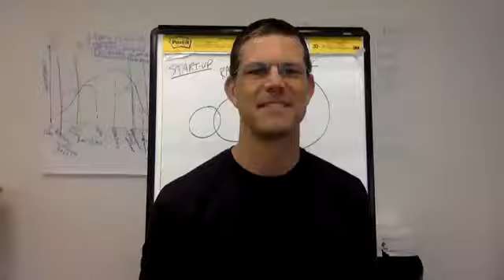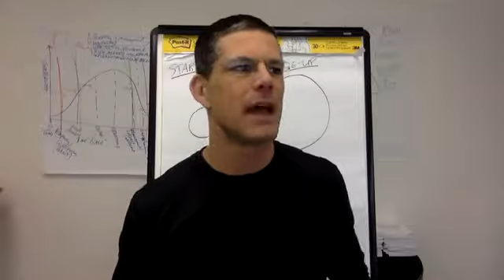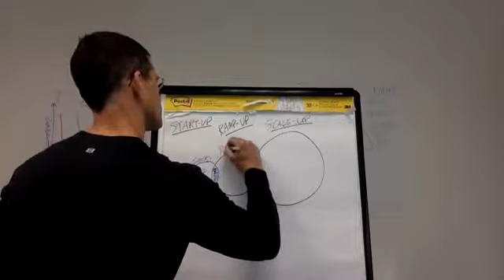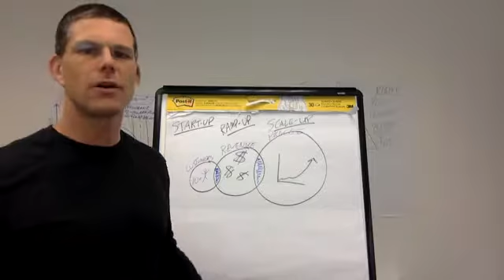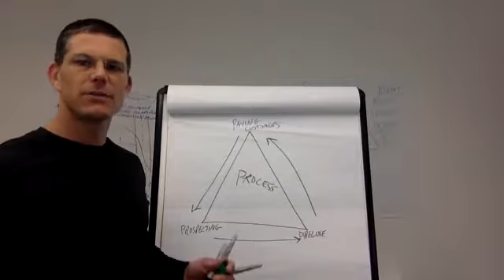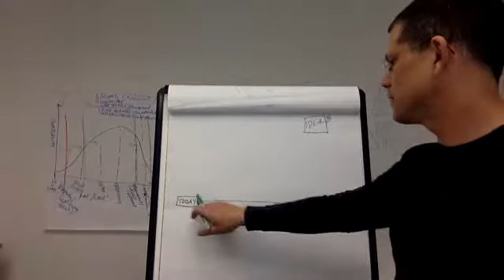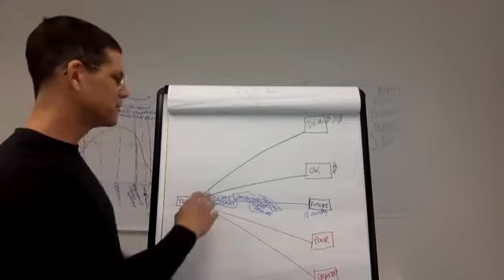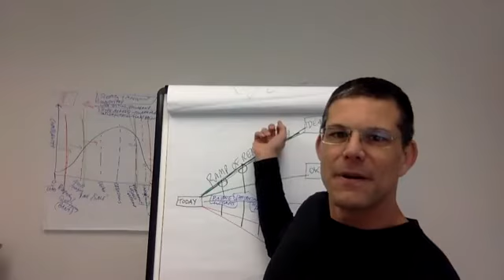Is your company on the Ramp to Repeatability?